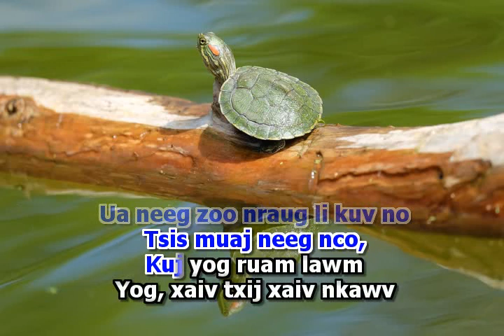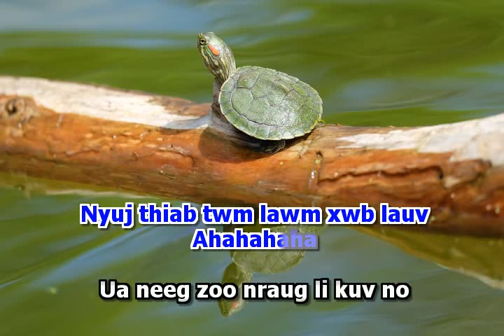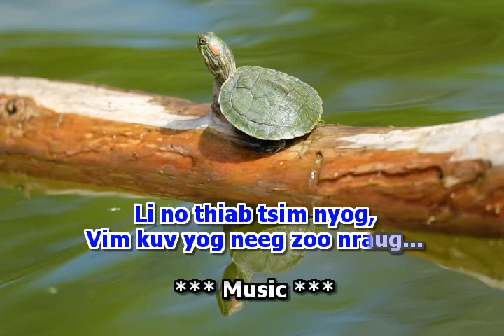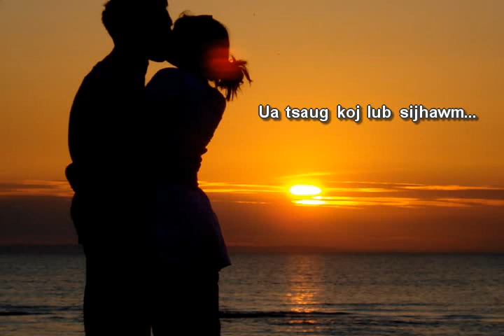Hwm Hawj - Neeg Zoo Nraug (Karaoke)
Nyiam txoj nkauj qub no tsis muaj karaoke rau peb hu thiaj tso peb hu ua si xwb tsis yog lag luam dab tsi. Ua tsaug rau tus sister Maah_Viam koj txoj music. Ua tsaug.